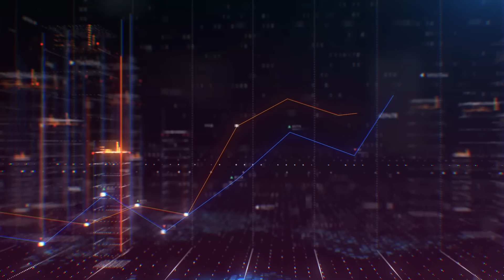Lo Chiamavano Flash Gordon⚡| Gioco Finché non Perdo Ep.07